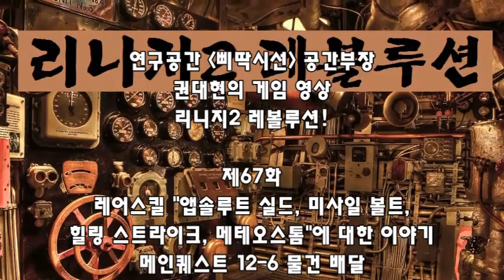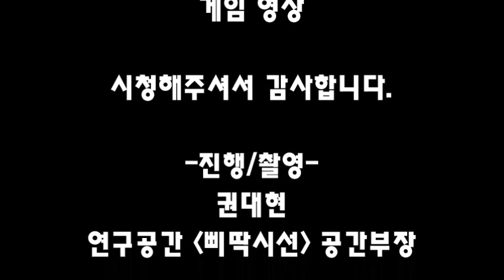리니지2레볼루션! 레어스킬 "앱솔루트 실드, 미사일 볼트, 힐링 스트라이크, 메테오스톰"에 대한 이야기 메인퀘스트 12-6 물건 배달!( 제67화)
리니지2 레볼루션!
제67화: 레어스킬 "앱솔루트 실드, 미사일 볼트, 힐링 스트라이크, 메테오스톰"에 대한 이야기 메인퀘스트 12-6 물건 배달!

강사: 권대현
연구공간 삐딱시선 공간부장
모바일 게임 몬스터 길들이기